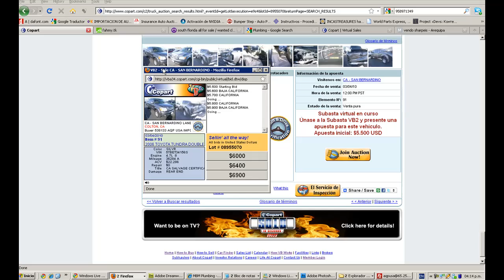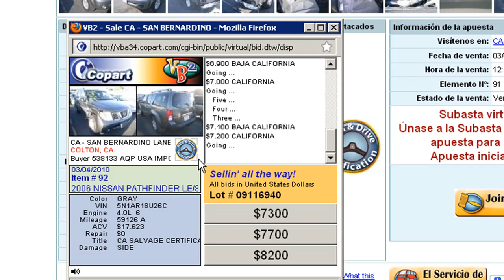COPART - 2006 TOYT TUNDRA DOU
Subastas de 2006 TOYT TUNDRA DOU